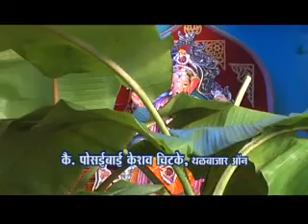Posaibai Chitake, Thal MPEG1 Web PAL